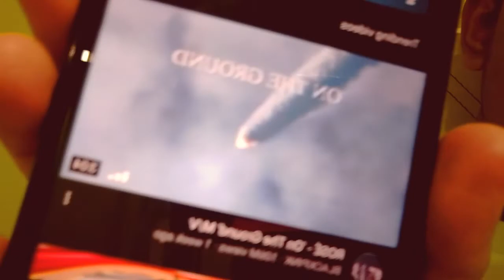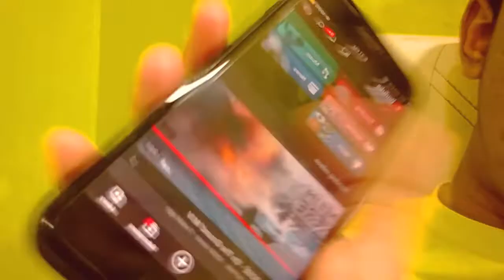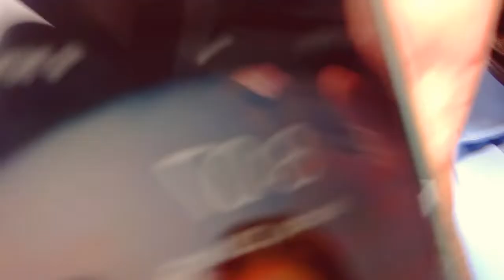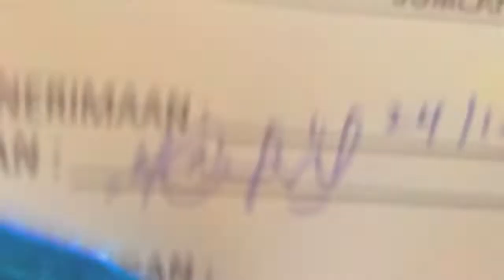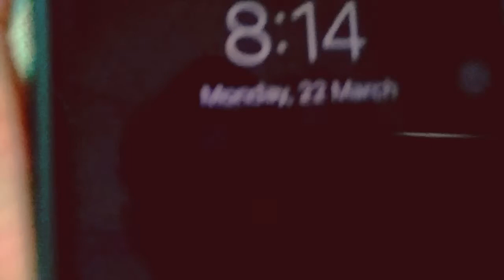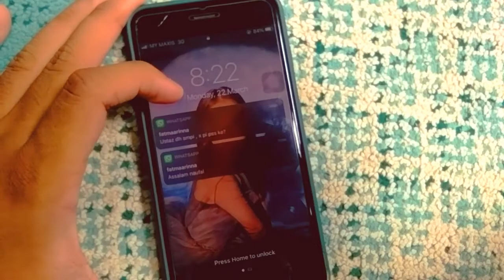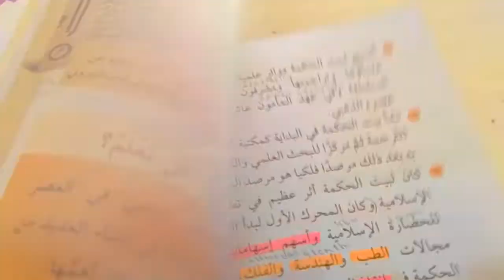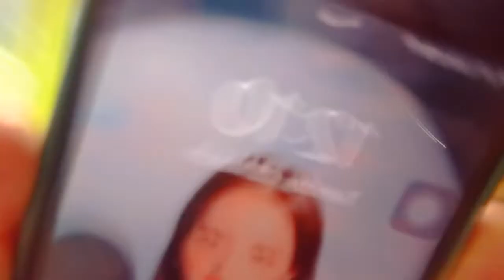LAST DAY OF SPM 2020 *literally end on 2021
hiii semuaaa! ;)

fresh start after spm✌🏻

SUBSCRIBEEEEE if you haven’t :(